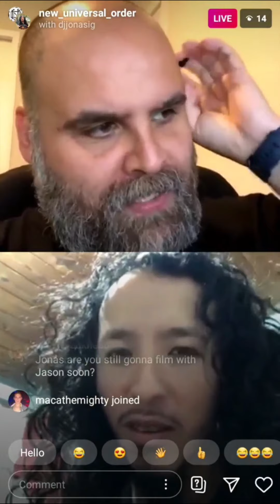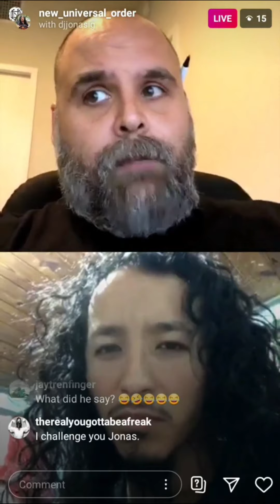DJ Jonas Explains Jason Genova Situation | The Deray Misfits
DJ Jonas calls in with McCuck and explains his current involvement with Jason Genova and what that will look like going forward in the delray misfits/genovaverse.

Pissening shoutout to @jamesbun2020 for sending in the first couple minutes of this live.

*This content has been reviewed, edited and removes content not suitable for YouTube. .